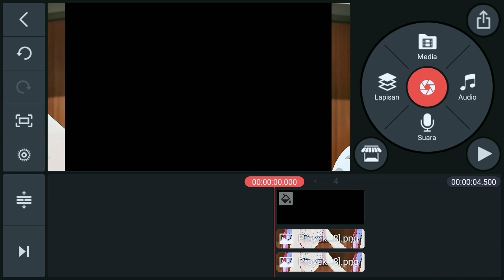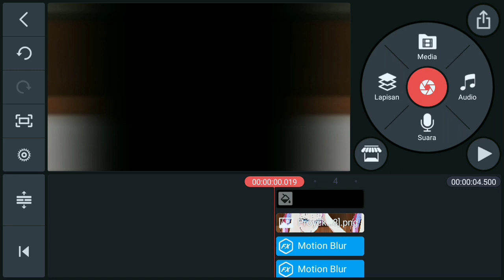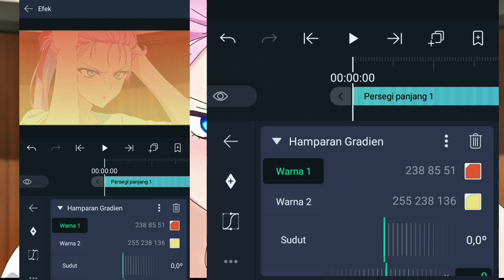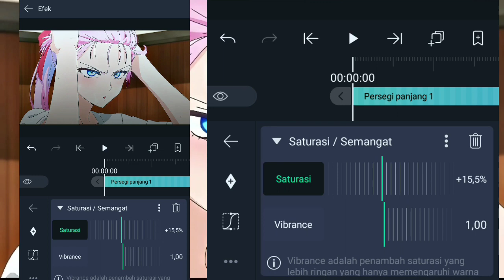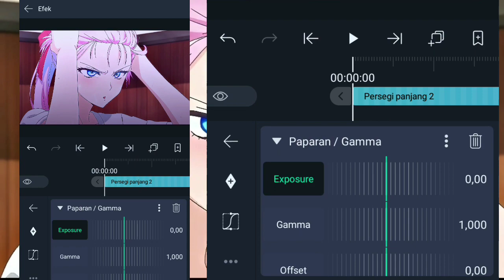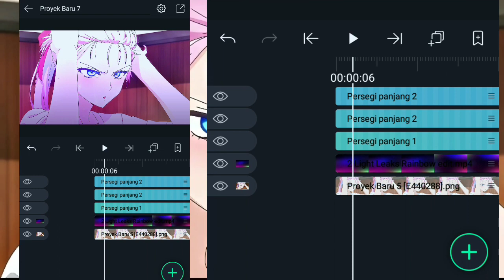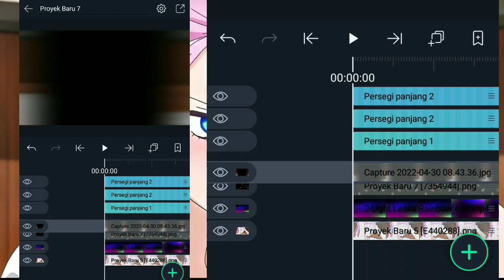Tutorial CC HD On Alight Motion // Color Correction Tutorial